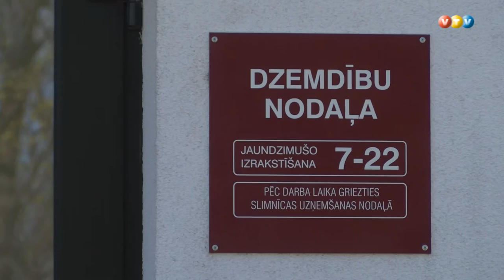Pārmaiņas Madonas slimnīcas dzemdību nodaļā